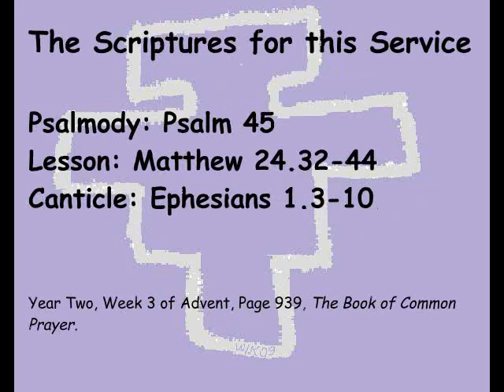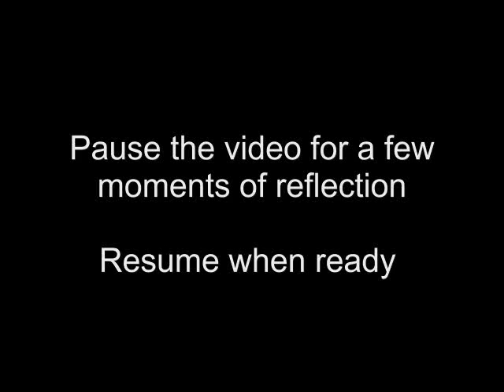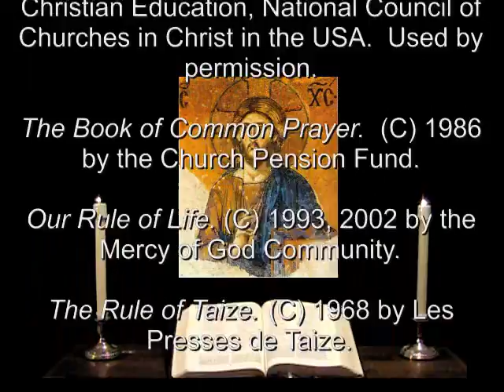13 Dec 2011 Tuesday Morning Prayer